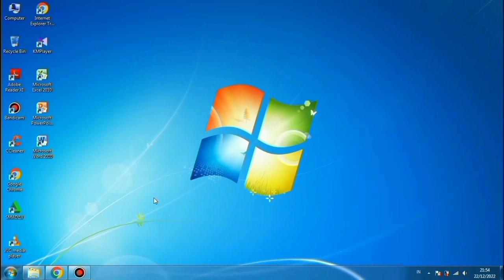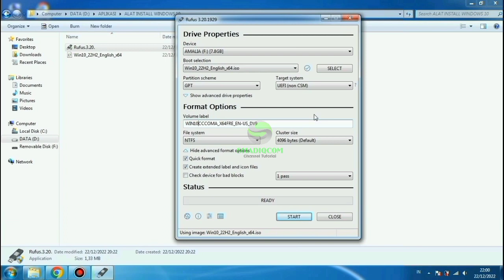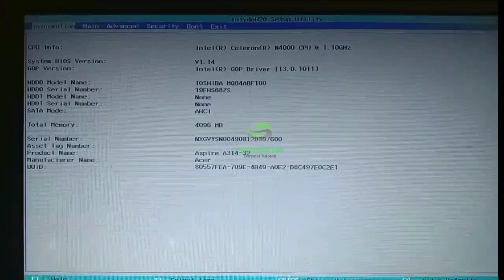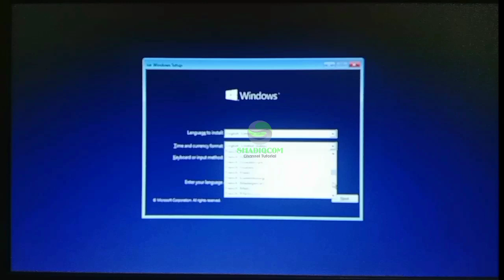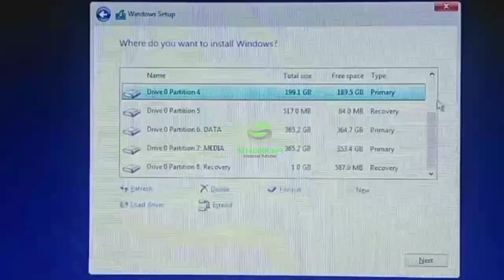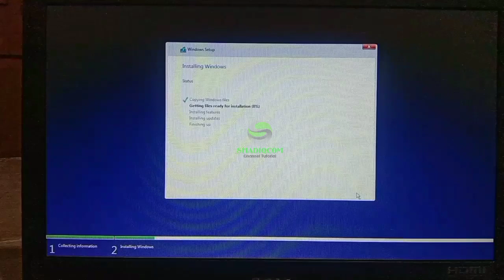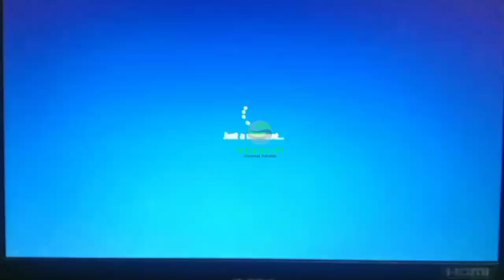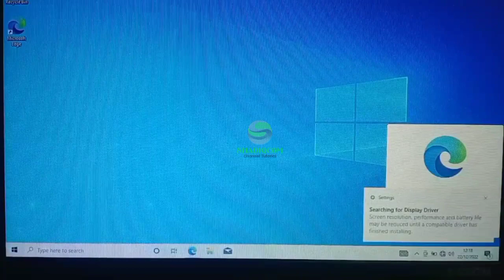Tutorial Lengkap Cara Menginstall Windows 10 Menggunakan Flash disc di Laptop atau PC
Tutorial Lengkap Cara Menginstall Windows 7 ke Windows 10 Menggunakan Flash disc di Laptop atau PC
Dalam video ini, kita akan membahas bagaimana cara menginstall sistem operasi Windows 10 pada komputer atau laptop menggunakan flash disk. Langkah-langkah mudah dan praktis ini akan membantu Anda dalam proses instalasi tanpa kendala. Akses video ini dan ikuti tutorialnya untuk menginstall Windows 10 dengan mudah dan cepat. Dapatkan komputer atau laptop yang selalu update dengan sistem operasi terbaru!
Dalam video ini ditunjukkan pula cara membuat sistem pengintalan di flash disc, dan cara setting bioas untuk bootable